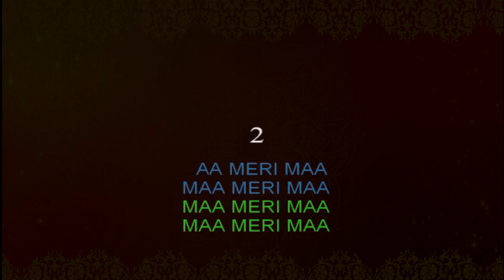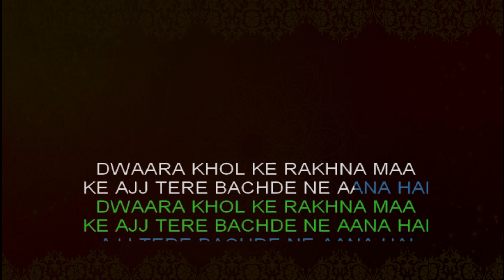Dwaar Khol Ke Rakhna Bhajan Karaoke with Lyrics | Ramesh Oberoi | HD Karaoke Sample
🙏 Welcome to Hindi Karaoke Shop! 🎤

Open the doors of your heart and let in the divine with our karaoke rendition of the bhajan "Dwaar Khol Ke Rakhna," as soulfully sung by Ramesh Oberoi. This devotional masterpiece is your pathway to spiritual awakening and inner peace.

🌼 Song: Dwaar Khol Ke Rakhna
🎤 Singer: Ramesh Oberoi
🎶 Genre: Bhajan